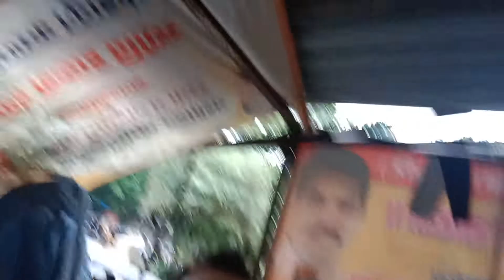MUMGROOM OFFICIAL MEET SEPTEMBER 13 2021 PART 2